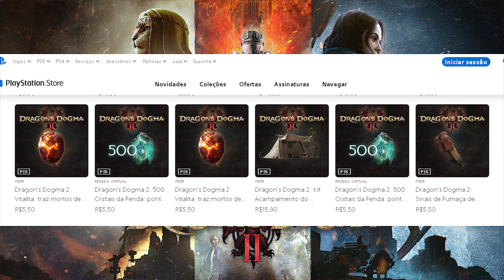CAPCOM gera polêmica com Microtransações em Dragons Dogma II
muitos jogadores estão reclamando com a Capcom sobre as abusivas microtransações em Dragons dogma II

Planos Disponíveis
Prata: 4.90 por mês
Ouro: 19.90 por mês
Platina: 99.90 por mês